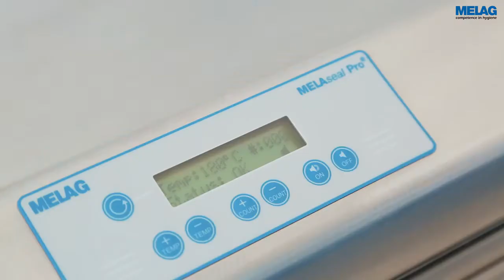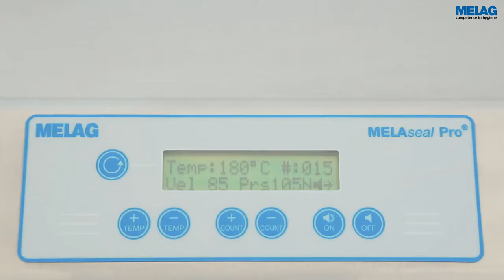Selladora MELAseal Pro MELAG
Dispositivo de sellado rotativo validado. Permite el sellado hermético del papel bilaminado a través de un riel de desplazamiento que agiliza el trabajo y optimiza los tiempos (8 m / min). Opcionales: Mesa de apoyo y soporte de rollos con sistema de corte integrado.